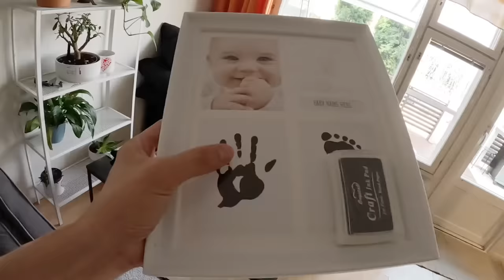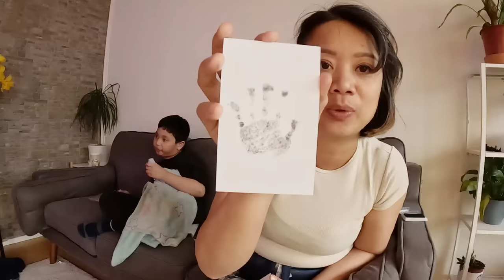MAY BLESSING NA DUMATING PARA SA AMING LAHAT | THAI-FINNISH PERO PUSONG PINAY